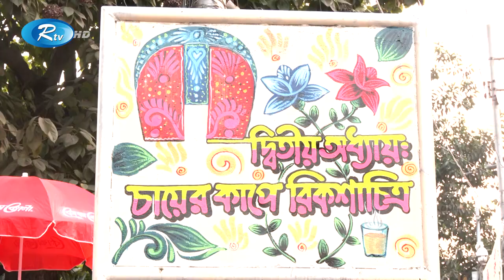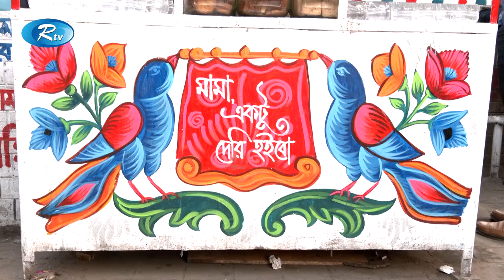রিকশাচিত্রে রঙিন টিএসসির ফুটপাতে চায়ের দোকানগুলো | Rickshaw Paint | TSC |Tea | Rtv Exclusive News